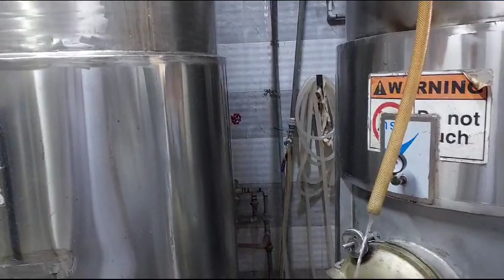عرق گلاب / arq e gulab/how make arq e gulab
Video from mh7090811